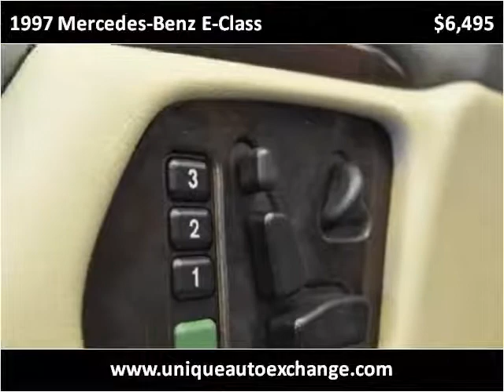1997 Mercedes-Benz E-Class Used Cars Broadview IL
This 1997 Mercedes-Benz E-Class is available from Unique Auto Exchange.